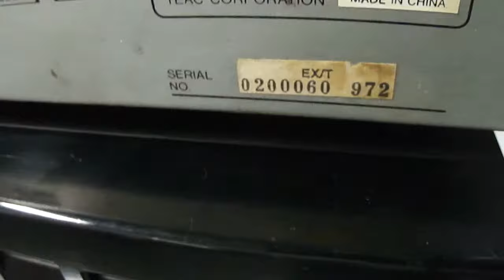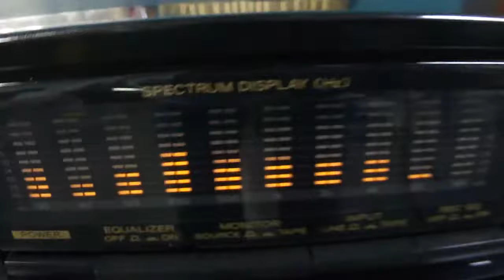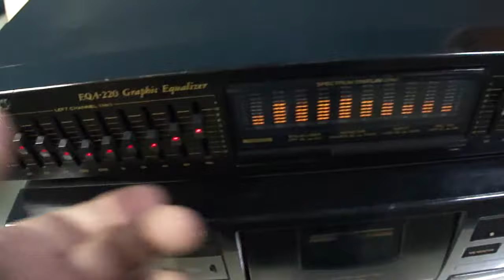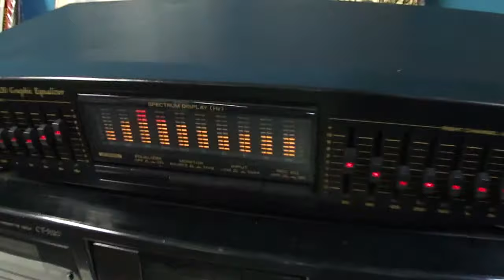O Rei do Som - Equalizador TEAC EQA-220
Equalizador TEAC EQA-220